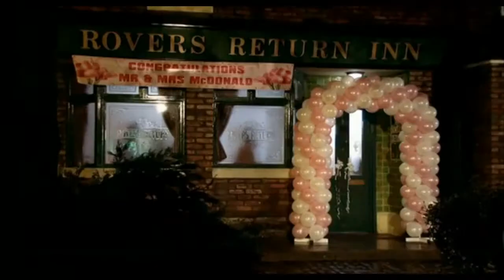Coronation Street 23 January 2012 - Becky Leaves - Edit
A slight edit on Becky's exit from Corrie